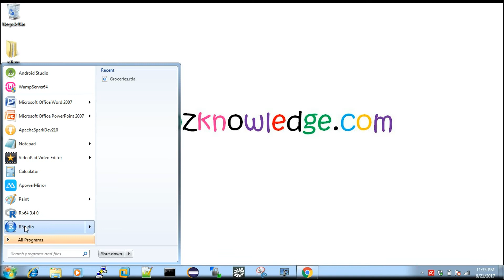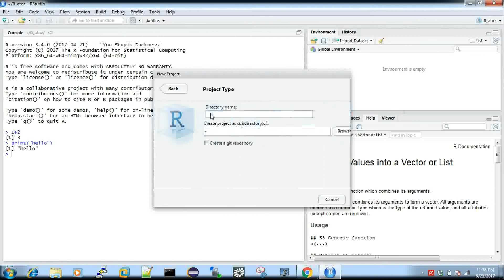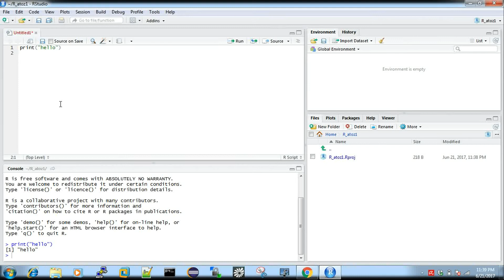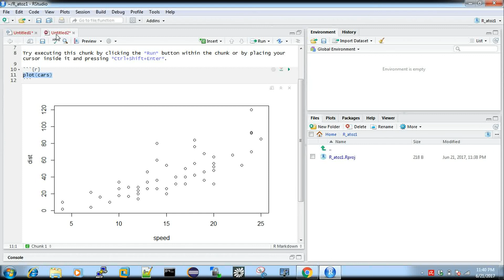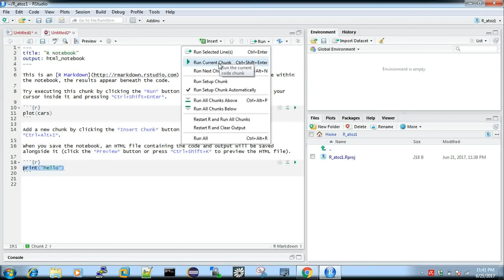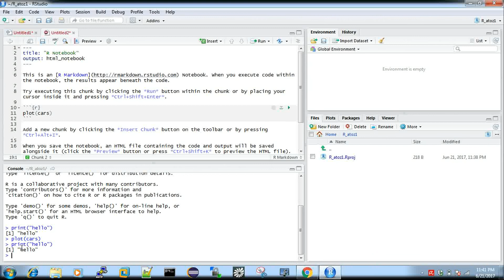R Programming Intro with R Studio an Kick start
R is an open source programming language and software environment for statistical computing and graphics that is supported by the R Foundation for Statistical Computing. The R language is widely used among statisticians and data miners for developing statistical software and data analysis.